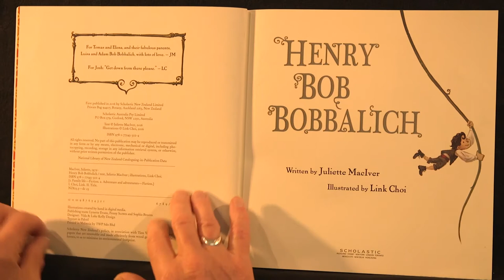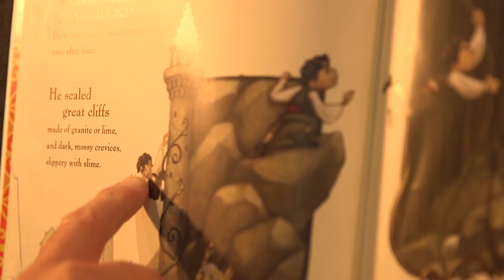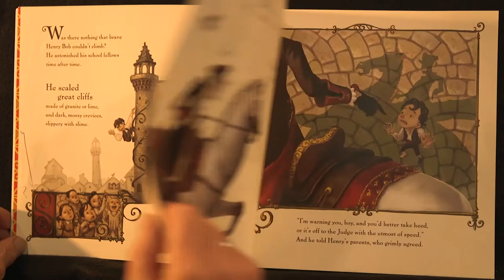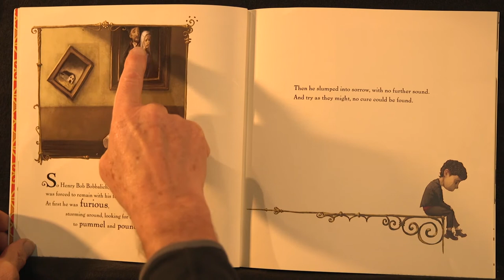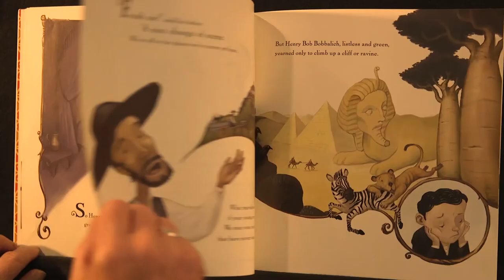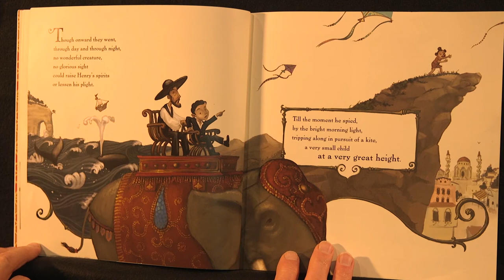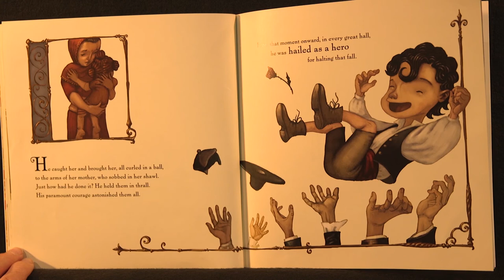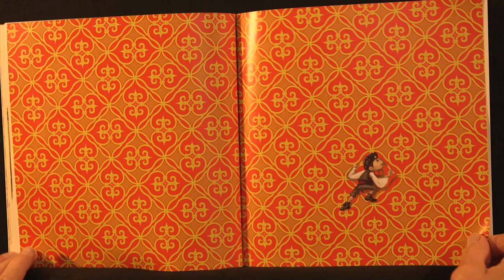'Henry Bob Bobbalich' from RNZ Children's Treasure Chest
Henry Bob Bobbalich is part of the RNZ Children’s Treasure Chest of stories.

A story about and energetic boy with a special skill - climbing.   But young Henry's spirits plunge when one day he is forbidden to climb.
Will Henry Bob ever feel on top of the world again?

Told by Lloyd Scott

Directed by Adam Macaulay
Visual Production by Richard Tindiller
Audio engineering Phil Benge and Marc Chesterman
Accordion arranged and played by Ryan Smith